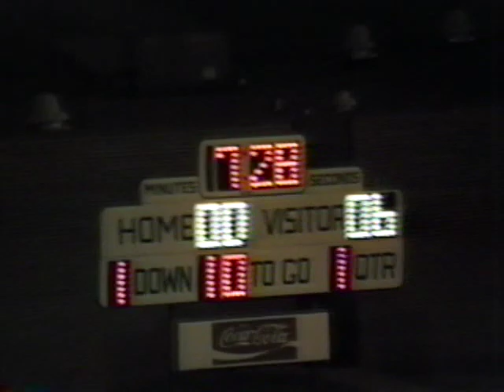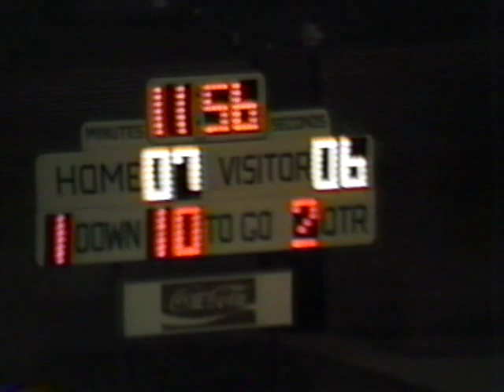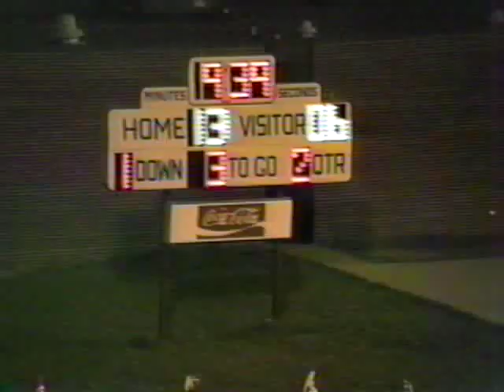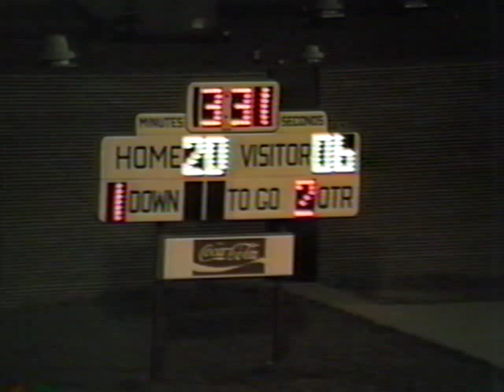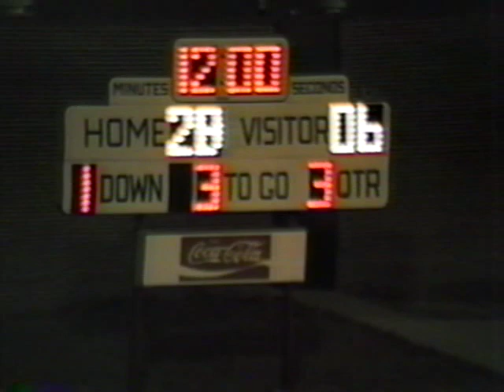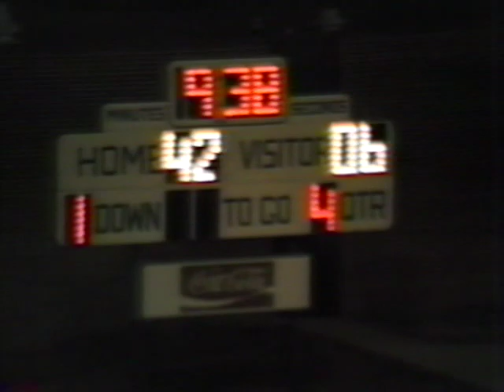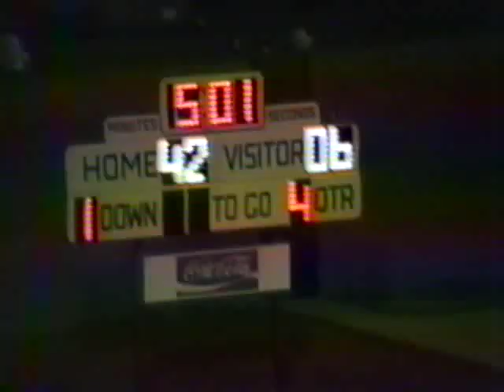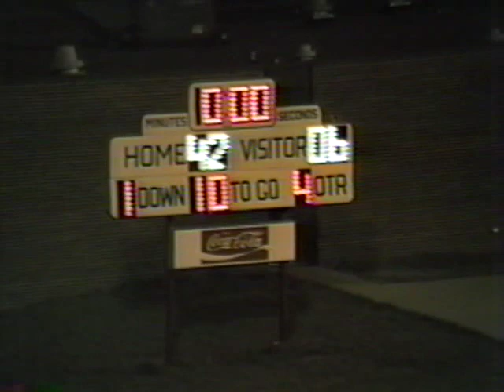1984 Cherokee (42) vs. Rutledge (6)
Cherokee High School - 42
Rutledge High School - 6

I